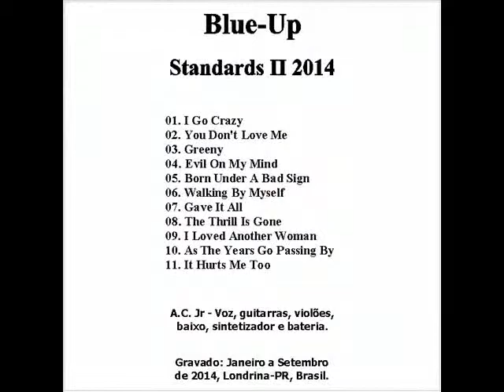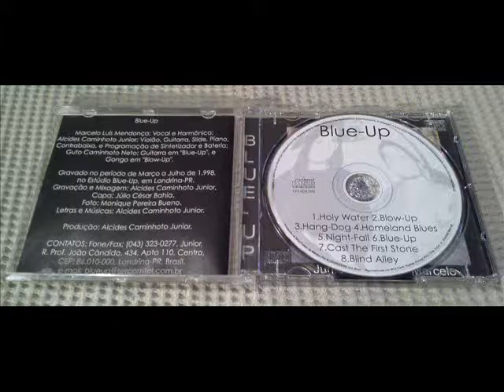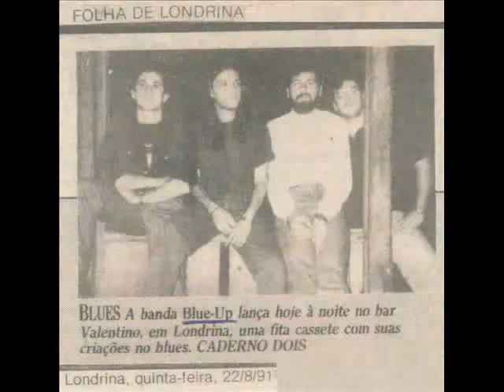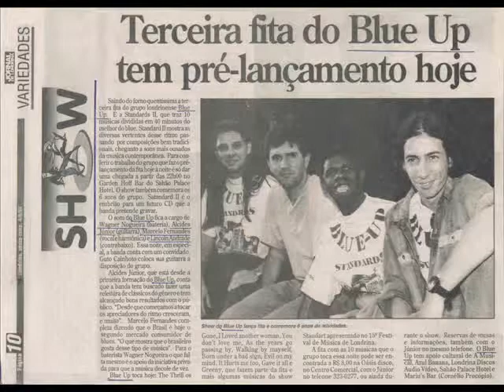Blue-Up - 2014 - You Don't Love Me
Blue-Up record of a blues classic. 2014, Londrina-PR, Brasil.